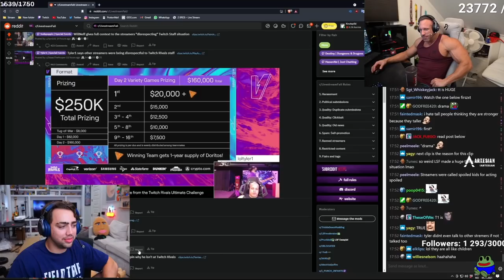Mizkif Makes a Fat Joke at the WORST Time...